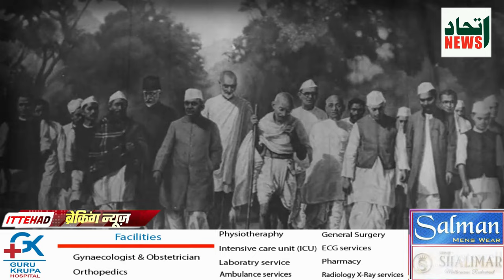JASHN E YOUM E AZADI KA DUSARA PAHALU...!!